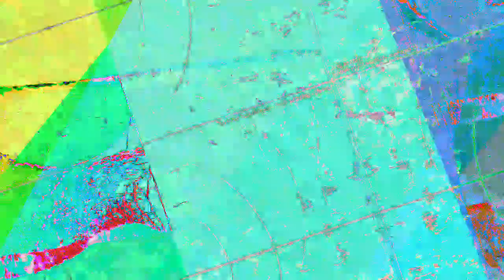[EPILEPSY WARNING] Movie 23 07 08 20h26m03s